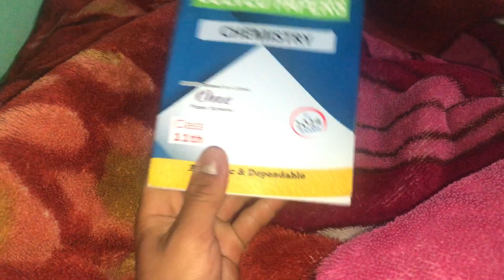Kabuter na bacha diya🤭dailyvlog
Kabuter na bacha dala 🤭dailyvlog